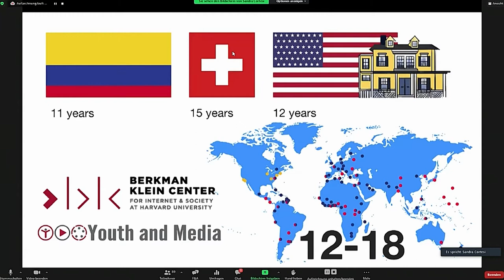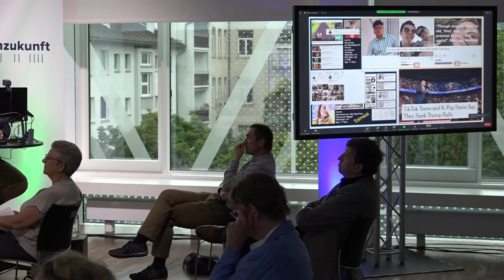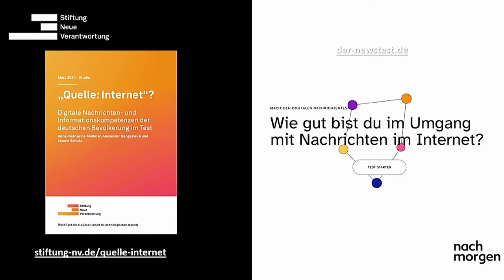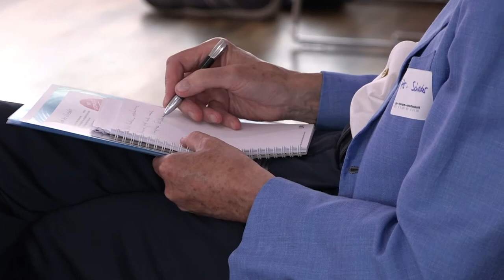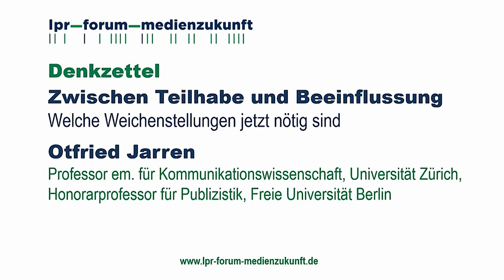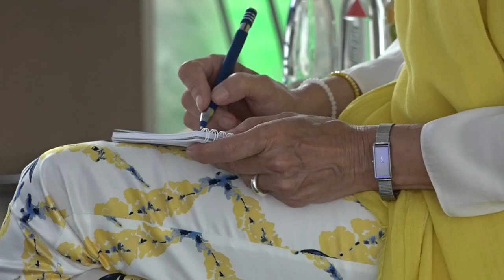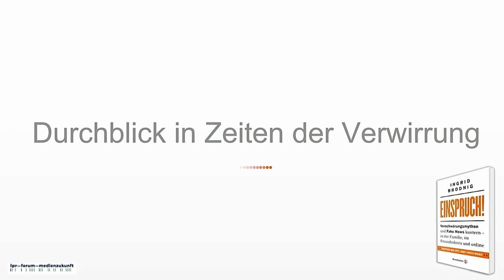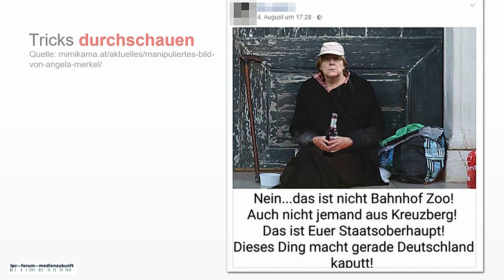lpr-forum-medienzukunft 2021: Netzgesellschaft – reloaded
Wie die gesellschaftliche Selbstverständigung wieder gelingen kann   --

Digital, mobil und dominiert von den Plattformen – unter Pandemie-Bedingungen hat sich diese mediale Entwicklung weiter beschleunigt. Und verstärkt hat sich auch dies: Verschwörungstheorien haben Konjunktur. Desinformation ist allgegenwärtig. Fakten sind zu Meinungsäußerungen mutiert. Hass und Hetze nehmen zu – nicht nur im Netz. Und was bedeutet das für den Journalismus? Welche Antworten muss er finden, um angesichts des geänderten Nutzungsverhaltens, vor allem der Generationen Y und Z, relevant zu bleiben oder wieder zu werden? Und schließlich: welche medien-, netz- und gesellschaftspolitischen Weichenstellungen sind erforderlich? Das lpr-forum-medienzukunft 2021 diskutiert diese Fragen und versucht hier Antworten zu finden.